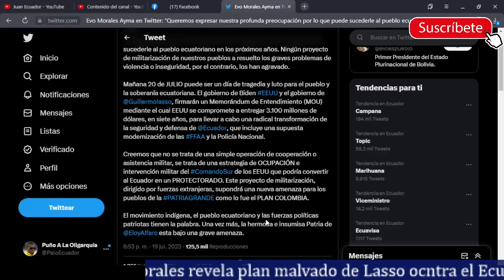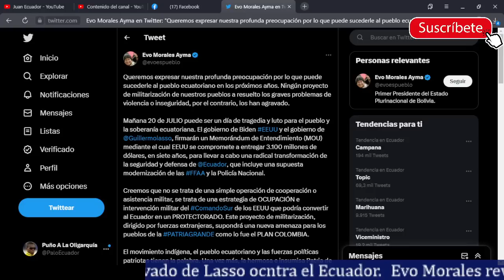Evo Morales Revela Plan Malvado de Guillermo Lasso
El ex presidente de Bolivia Evo Morales revela los malvados planes de Guillermo Lasso con el Ecuador y la supuesta ayuda de USA en materia de seguridad, Morales dice que si esto se concreta sería como un plan Colombia que fue un fracaso total en todos los sentidos, hasta la último Lasso quiere perjudicar al país.

Foto miniatura de Evo y editado por mi.